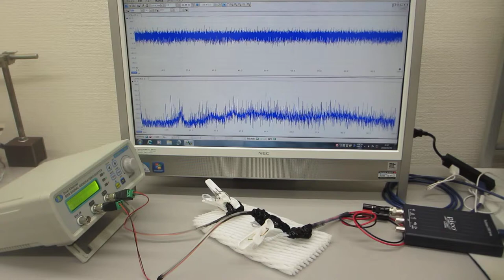メガヘルツの超音波送受信システム（超音波システム研究所）